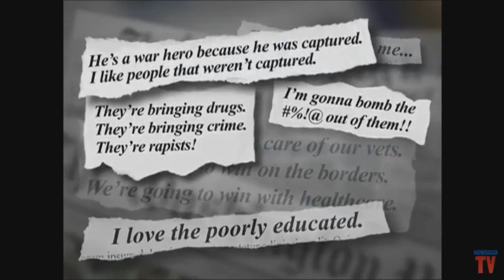Trump Thumb Flag Advertisement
Caught yesterday as I was swimming in several Youtube streams...
WHY?!